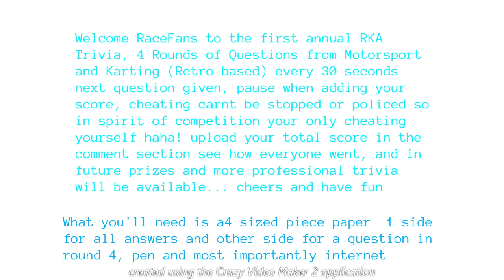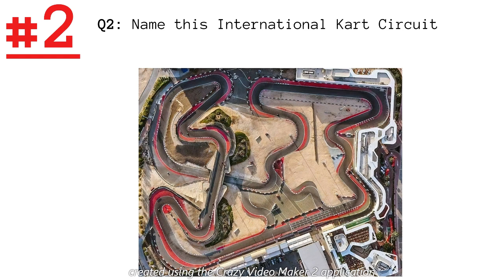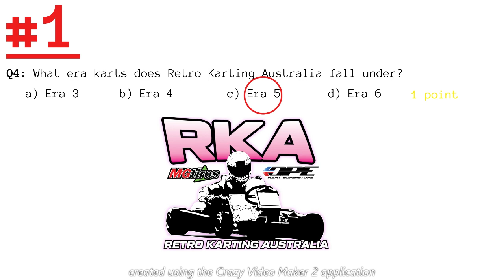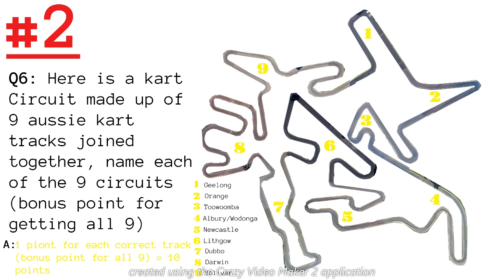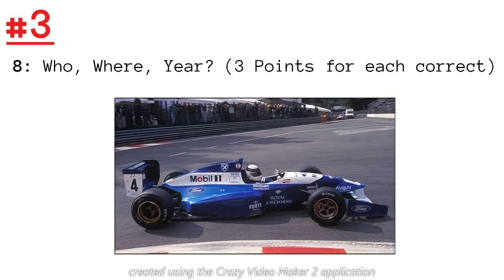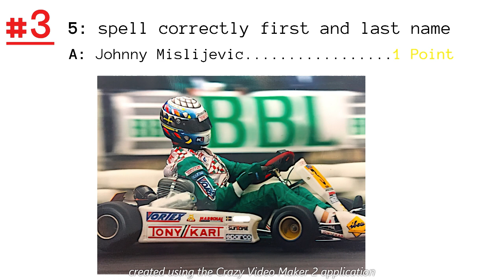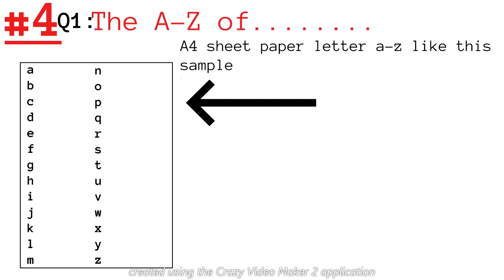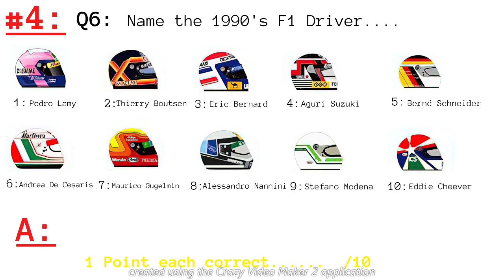Retro Karting Australia Trivia1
:4 Round Retro Karting and Retro Motorsport related Q & A
:All need is pen and A4 sheet paper 1 side for answer's other side for R4Q1
:Anyone can play and post your score at the Retro Karting Australia group fb